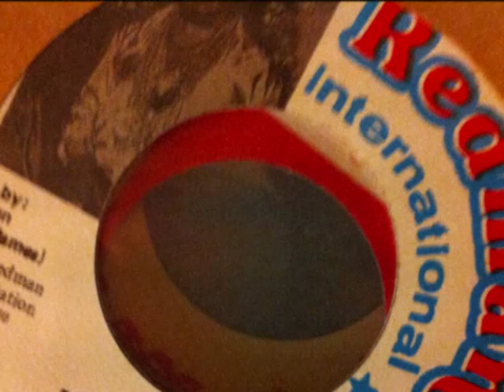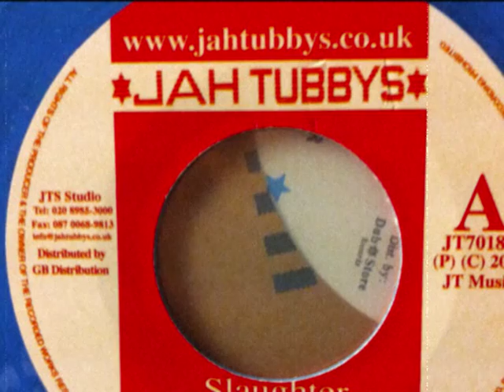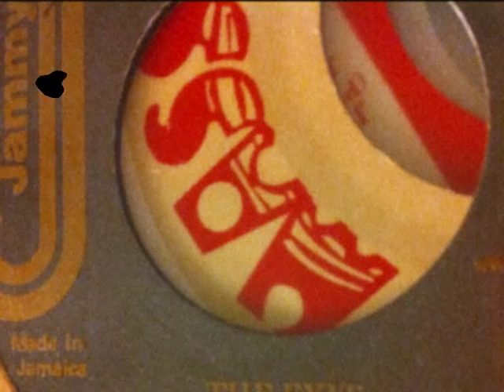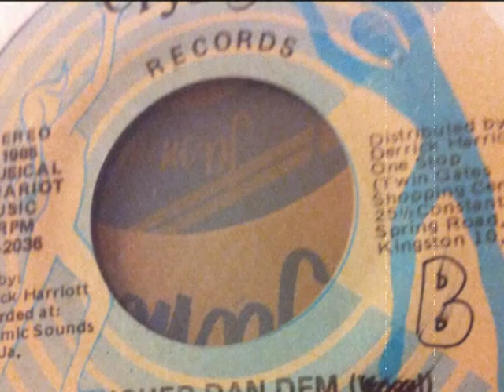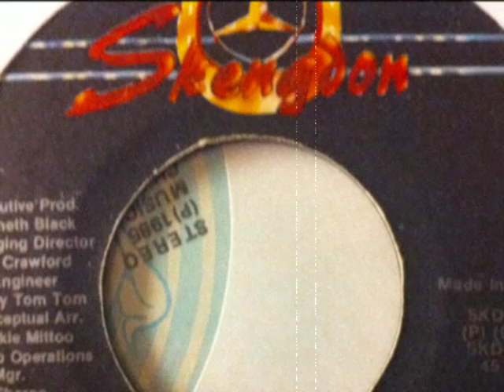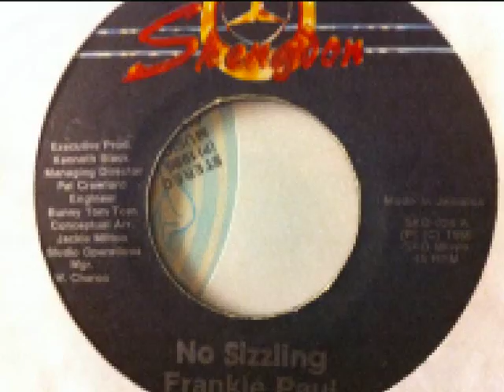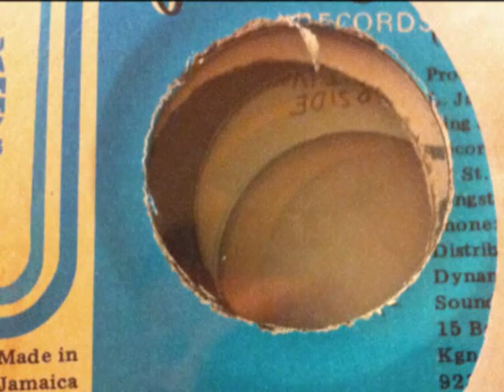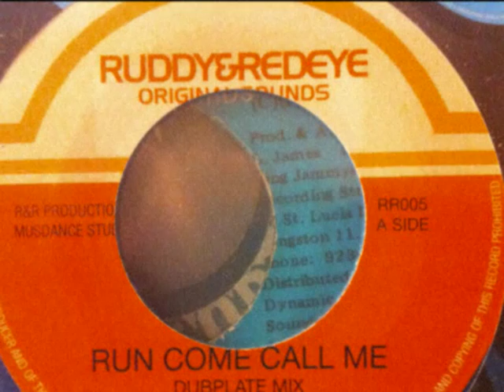Wicked Digital Inventions : pt 2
kenny knotts run come call me eccleton jarret turn on the heat frankie paul alisha ray i rougher dan dem dennis brown the exit jammys robert lee tulloh-t rent a girl mass hugh king tubby firehouse jah tubbys dixie peach slaughter tonight is the night carl meeks red eye lover hugh redman james tony tuff careless people admiral tibet new tactics 'Junior Reid' 'Barrington Levy' 'Wailing Souls' 'Triston Palmer' 'Johnny Osbourne' 'Hugh Mundell' 'tony tuff' 'desmond dekker' 'king tubby' pinchers 'augustus pablo' 'nitty gritty' 'king kong' 'gregory isaacs' 'little kirk' 'white mice' 'admiral tibet' 'chaka demus' 'admiral tibet' 'papa san' banton pupajim 'pupa jim' soom-t 'mikey murka' 'seleh collins' 'barry brown' 'cocoa tea' 'courtney melody' 'echo minott' 'frankie paul' 'home t' 'hoepton lindo' 'half pint' ninjaman 'mighty diamonds' 'dennis brown' 'eek a mouse' 'macka b' 'papa levi' 'nerious joseph' 'ranking ann' 'tippa irie' 'u roy' sizzla 'richie davis' 'kenny knots' starkey buju 'slim linton' 'top cat' 'bunny general' 'raymond naptali' 'wandy walker' ragga twins' 'flourgon'